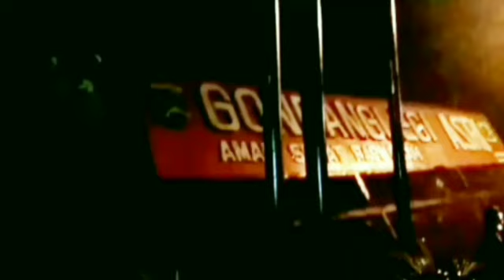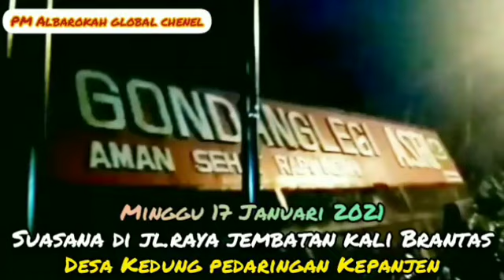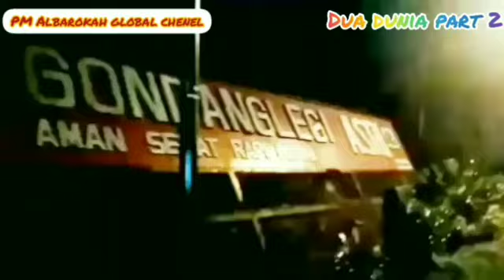PENELUSURAN MISTERI SOSOK "KUNTILANAK CANTIK"⁉️JEMBATAN KALI BRANTAS - KEDUNG KEPANJEN - PART 2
konten ini berisi edisi penelusuran/mengungkap mitos sosok kuntilanak di jembatan kali Brantas Kedung Kepanjen part 2